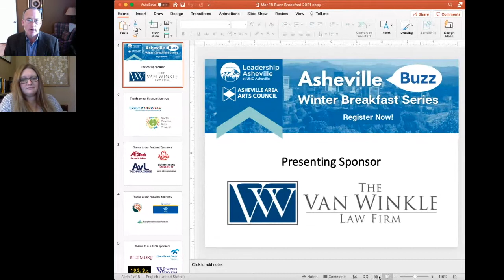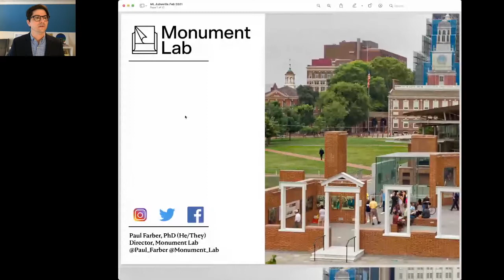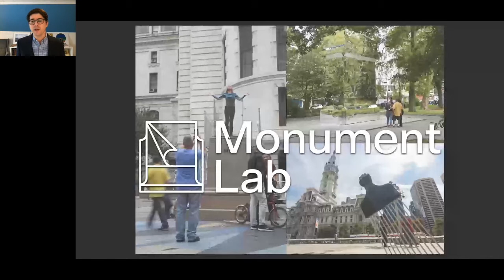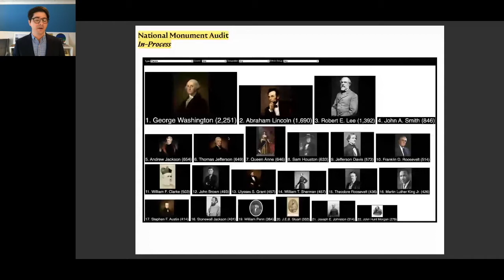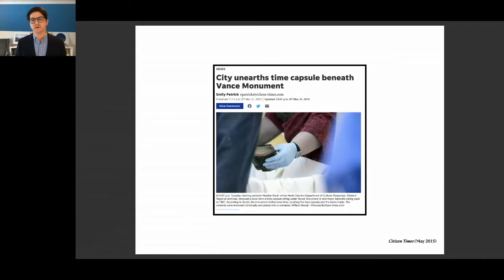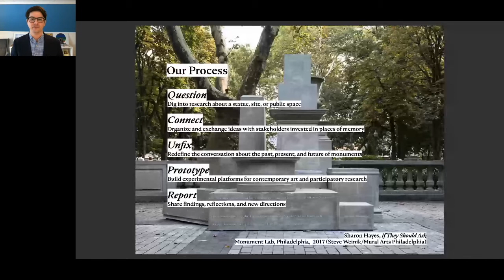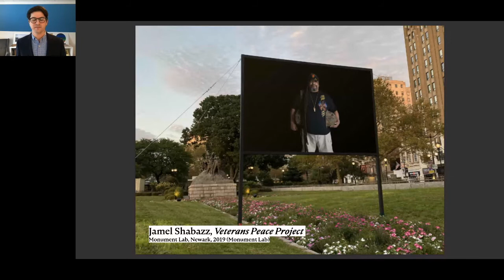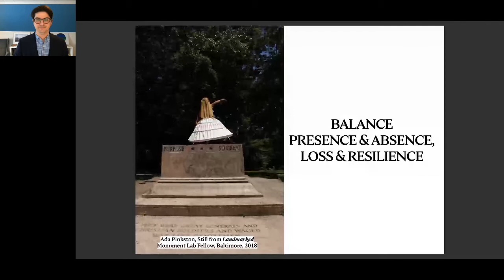2021 Winter Buzz Breakfast with Paul Farber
Director of Monument Lab speaks about public art and creative placemaking and rethinking our monuments.